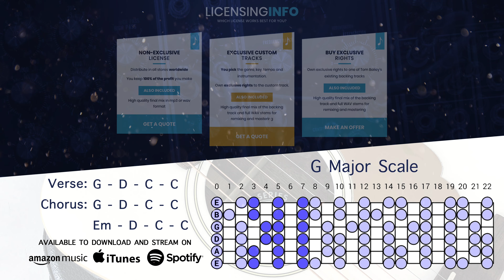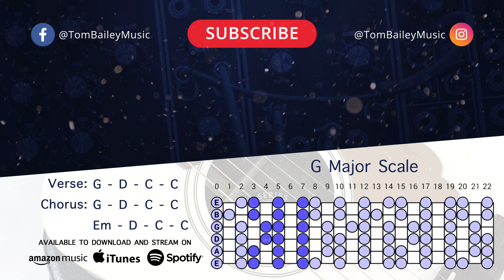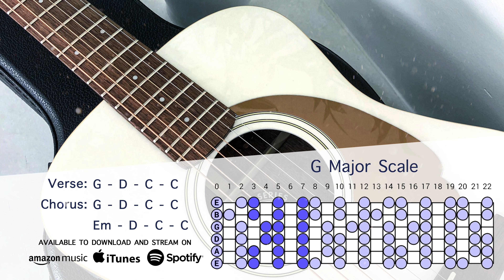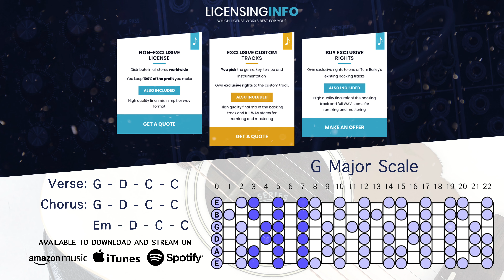G Major Acoustic Guitar Backing Track | Apologies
G major scales work great with this acoustic backing track for guitar, singers, and jammers!